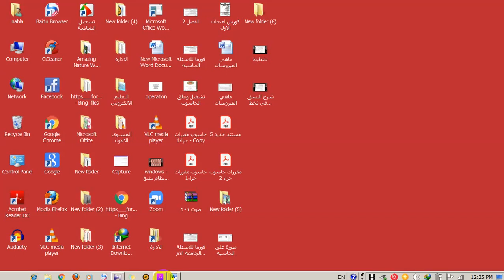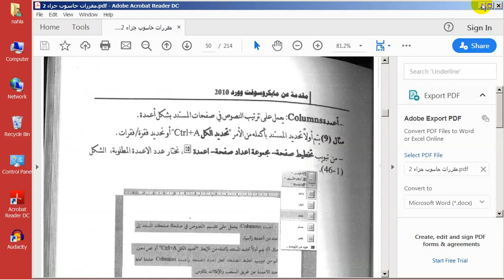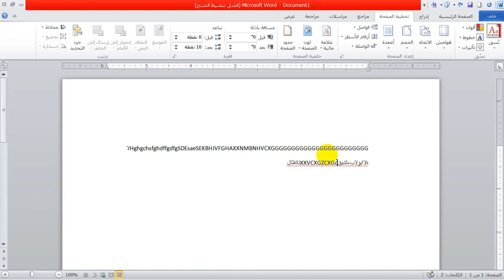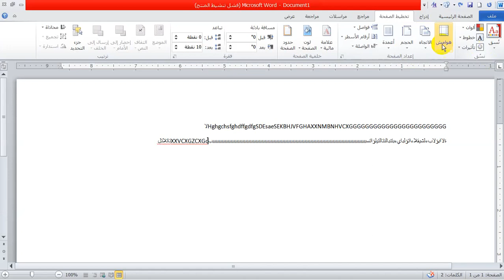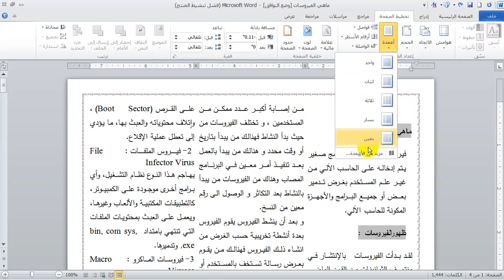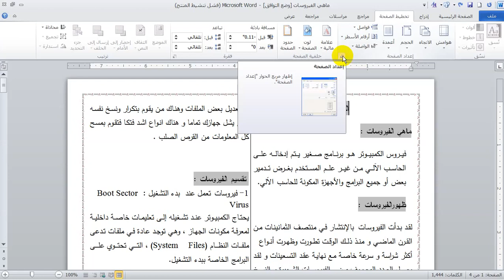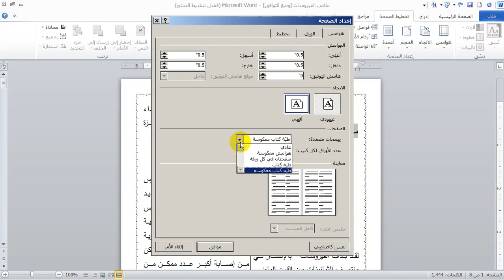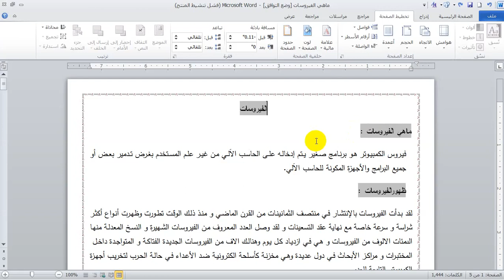محاضرة الهوامش في تخطيط الصفحه ر م فنيين نهله قاسم غدير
.  محاضرة  الهوامش في تخطيط الصفحه  ر م فنيين نهله قاسم غدير  المرحلة الاولى قسم تقنيات ادارة المواد